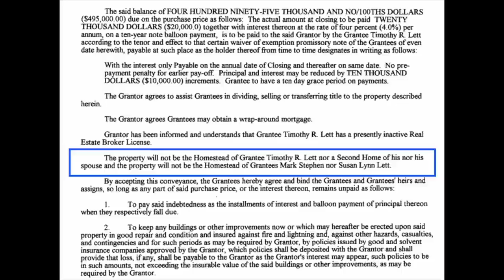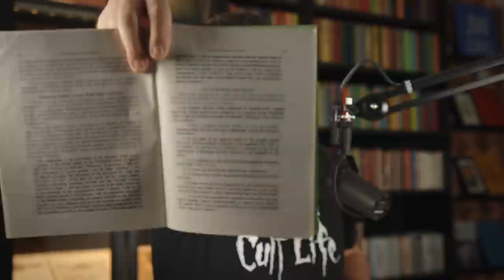The hypocrisy of Stephen Lett in denouncing materialism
(Rebuttals Sushi no. 257 - Reviewing the 2021 Annual Meeting - Part 3 of 4) When you're a cult leader who takes a vow of poverty before splurging $250K on a waterfront investment property, you're not in a strong position to lecture others on materialism.